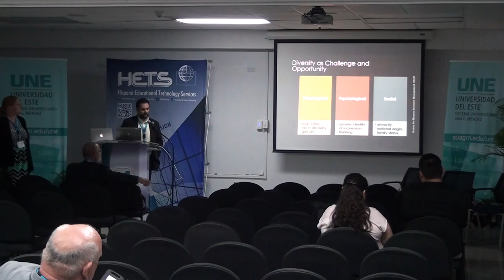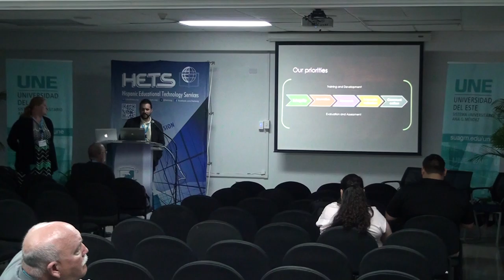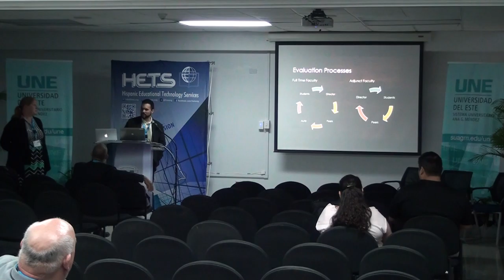Organizing for Student Learning and Sucess (2 of 5)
Track: Retention
Organizing for Student Learning and Sucess
By: Rolando Mendez Fernandez, and, Erica Sigmann Baker
Inter American University of Puerto Rico, Ponce Campus